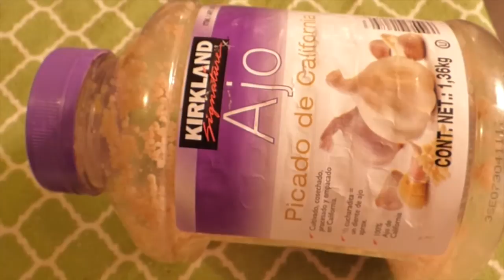SPAGUETTI CARBONARA SPICY